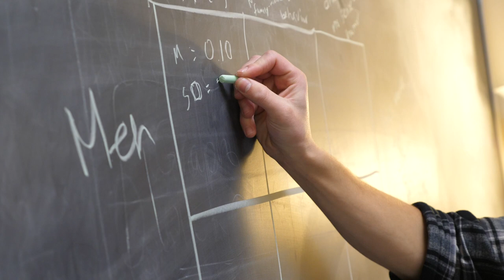Grad Feature: Parker Lay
Coming into college, Parker Lay had no idea what psychology and research entailed until he was selected for the Blugold Fellowship program. The program provides an opportunity for promising UW-Eau Claire students to work alongside faculty on special projects or collaborative research and get paid for a fascinating experience. Lay credits the supportive faculty at UW-Eau Claire and their showmanship during lectures for inspiring him to pursue a career in academia. As a mentor for the University Honors Program, he teaches incoming students about research preparation and presentation to help them develop their speaking skills and confidence. Watch this video to learn about the transformative experiential learning Lay has gained during his time at UW-Eau Claire.